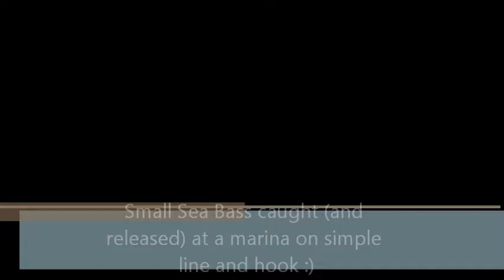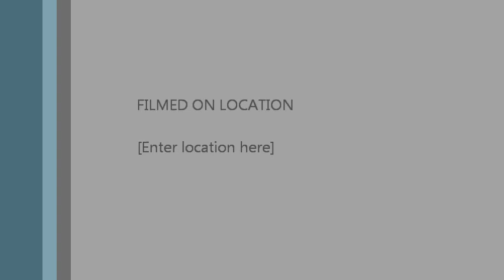Sea Bass - Λαβρακι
A small Sea Bass I caught and released,while passing time fishing  (Greece) - Ενα μικρο Λαβρακι που επιασα και απελευθερωσα καθως περνουσα το χρονο μου ψαρευοντας (Ελλαδα)